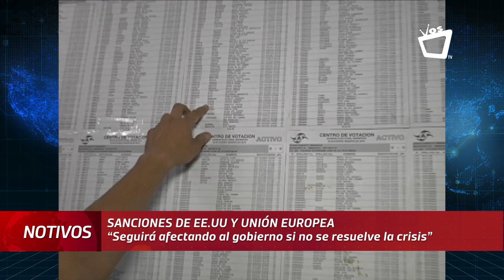Francisco Aguirre: “El desafío es lograr que se efectúen transiciones pacíficas"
El excanciller de Nicaragua, Francisco Aguirre Sacasa, asegura que “la presión continúa en el país”.